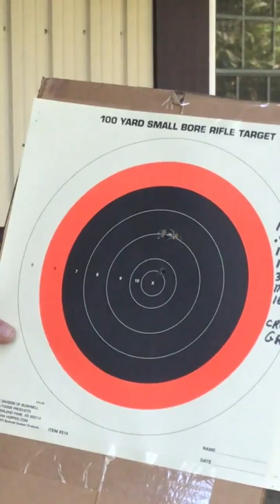Dennis Testing The 300 BLK BBL On The Crusher Loop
Video 3: Crusher Loop